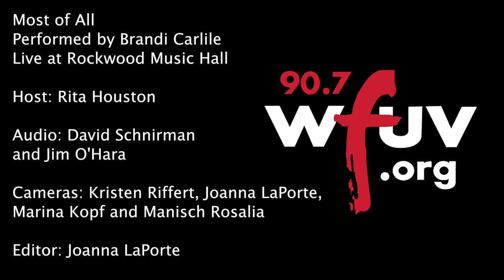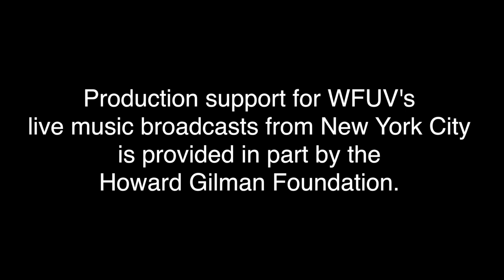Brandi Carlile - "Most of All" (Live at Rockwood Music Hall)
Brandi Carlile performs "Most of All" live in Studio A. Recorded 12.5.17.

Audio: David Schnirman and Jim O'Hara
Cameras: Kristen Riffert, Joanna LaPorte, Manish Gosalia and Marina Kopf
Editor: Joanna LaPorte